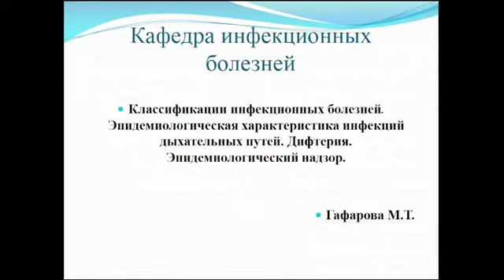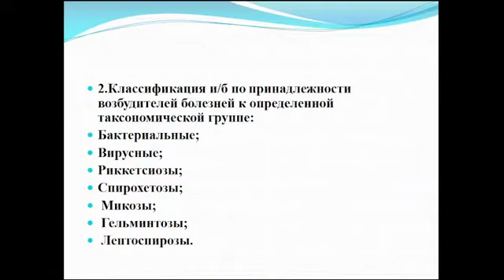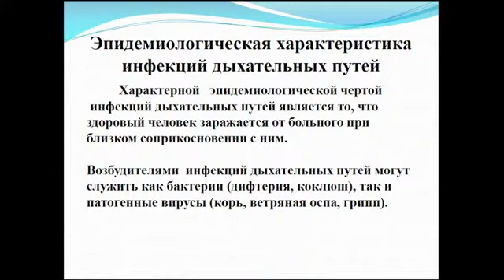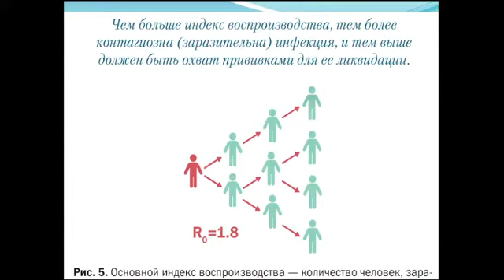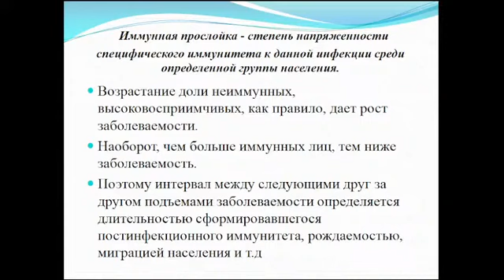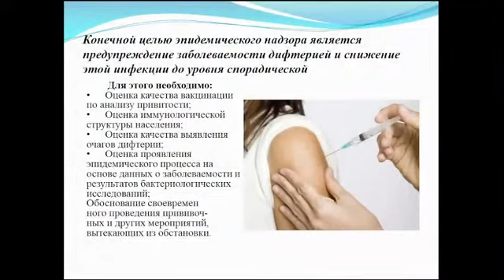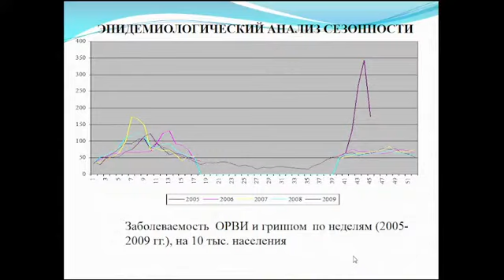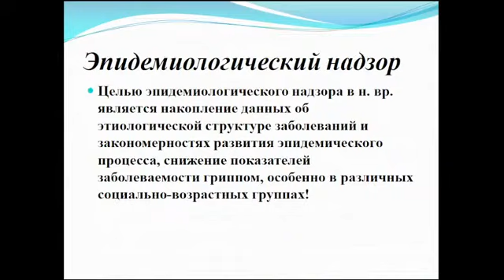13:50 Классификации инфекционных болезней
кафедра Инфекционных болезней
лектор Гафарова Мунивер Тейфуковна